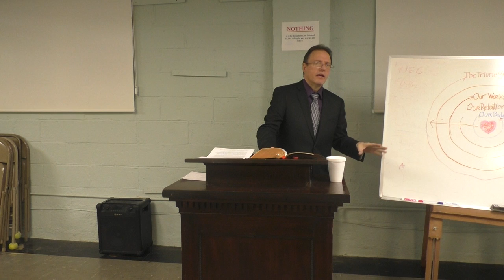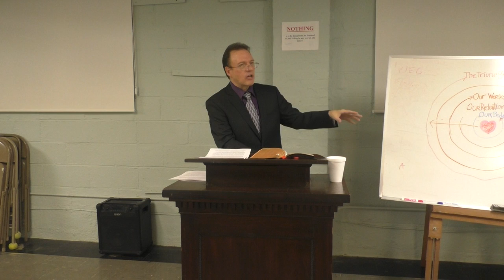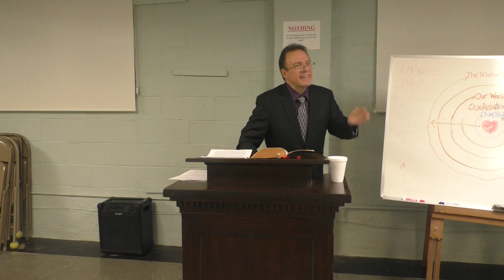1/05/20 (Evening service) "A New Way"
Genesis 9:1-7
A New Way
Rev. Timothy Ferguson, Esquire